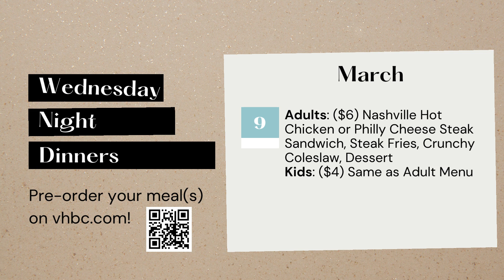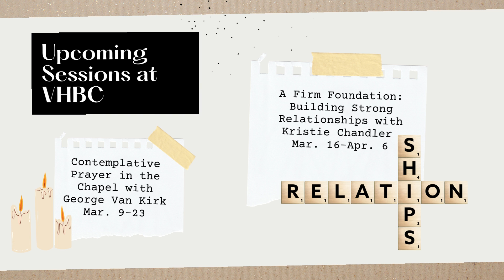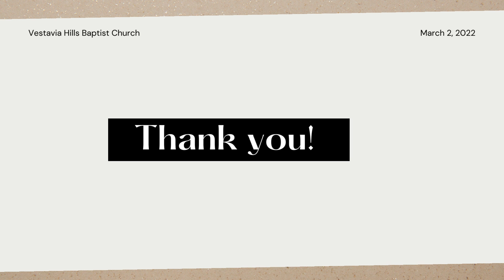Wednesday Updates on March 2, 2022 at Vestavia Hills Baptist Church